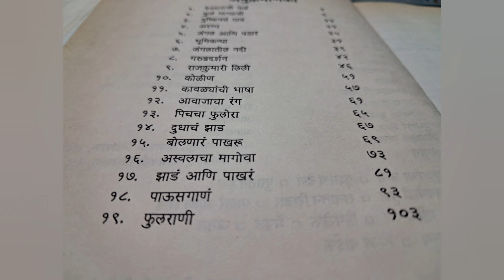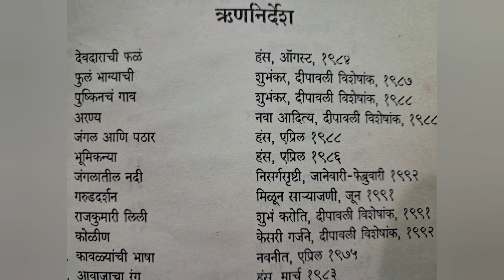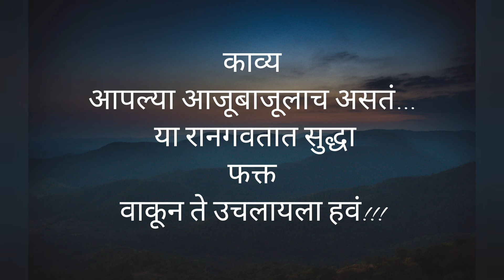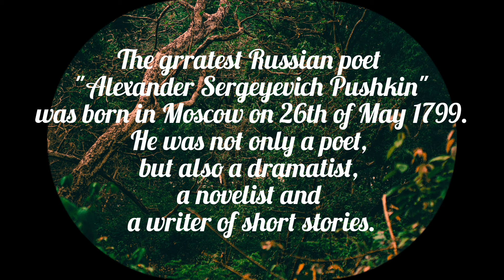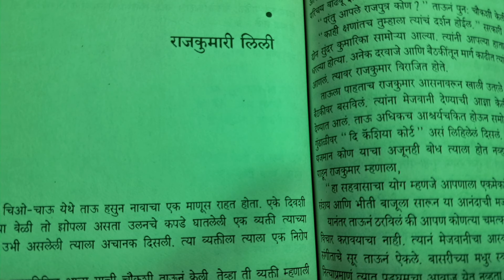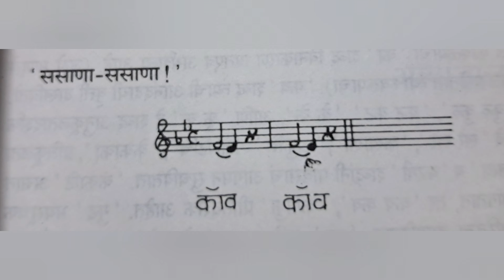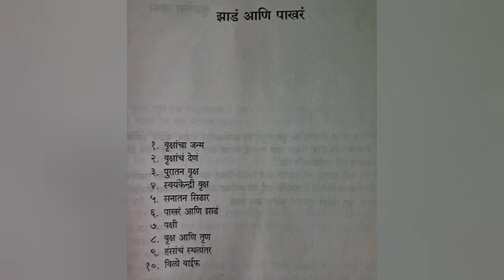घरट्या पलीकडे, लेखक:श्री.मारुती चितमपल्ली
Aranyarushi' Maruti Chitampalli is a naturalist, wildlife conservationalist & a well known writer.
Rishi, who taught Maharashtra to read forests !!!
He is well regarded for introducing new words to the Marathi language. His books opened a new genre and they didn't just develop readers but also encouraged new writers. This book "Ghartya Palikade" is a collection of his experiences in various Forest in the form of stories and sound description. A must read book !!!
Amazing! Best Marathi literature to explore nature and wildlife.
In this book you can read stories based on traditional tales of many other countries. It will be a different, magical experience for all of you to read this book. You can learn Crow Language and you will find a master piece of Pushkin’s Words.
The following are some of Chitampalli Sir’s works:
Ratawa (रातवा)
Ranvata (रानवाटा)
Nilawanti (निळावंती)
Pranikosh (प्राणीकोश)
Pakshikosh (पक्षीकोश)
Suwarna Garud (सुवर्ण गरुड)
Nisargawachan ( निसर्गवाचन)
Shabdanche Dhan (शब्दांचे धन)
Jangalache Dene (जंगलाचं देणं)
Mrugpakshishastra (मृगपक्षीशास्त्र)
Kesharacha Paus (केशराचा पाऊस)
Gharatya Palikade (घरट्या पलिकडे)
Anandadayi Bagale (आनंददायी बगळे)
Pakshi Jaya Digantara (पक्षी जाय दिगंतरा)
Chitragriwa: Eka Kabutarachi Katha (चित्रग्रीव : एका कबुतराची कथा)
Navegavbandhache diwas: (नवेगाव बांधचे दिवस)
Chaitrapalawi: 2004
Chakva Chandan : Ek Vanopanishad (चकवा चांदण : एक वनोपनिषद) (Autobiography)
An Introduction to Mrugpakshishastra of Hansadev (in English)